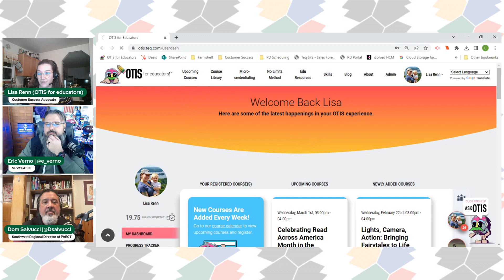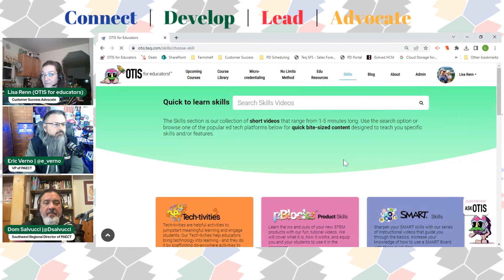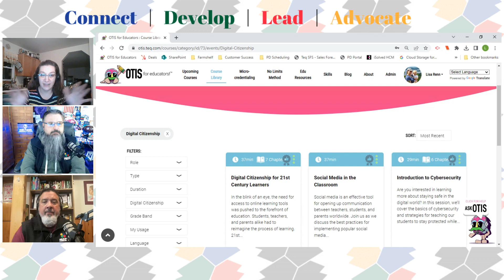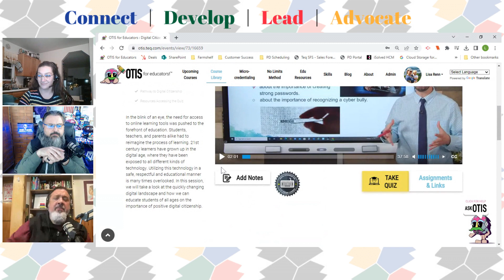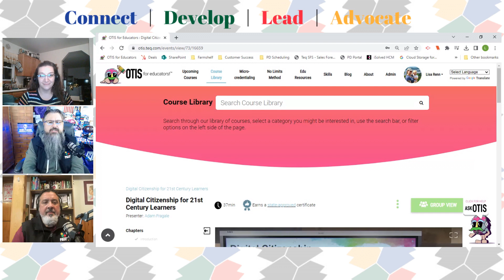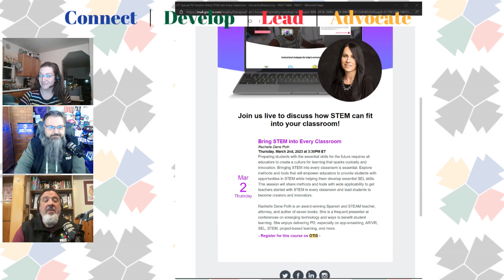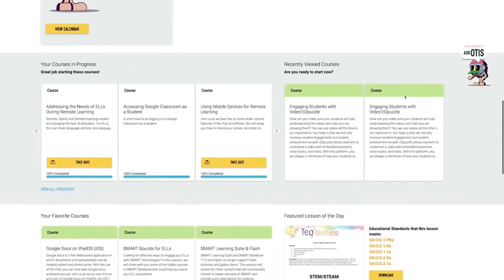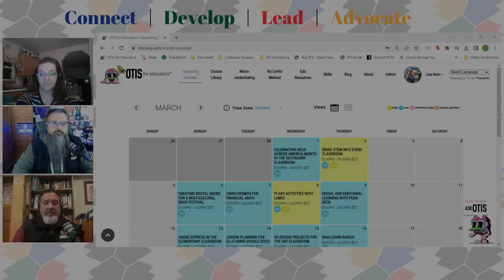The PAECT Pod Welcomes OTIS to the PAECT Family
Welcome to The PAECT Pod! This podcast is dedicated to exploring the intersection of education and technology through conversations with educators, experts, and thought leaders. The Pennsylvania Association for Educational Communications and Technology (PAECT) is the driving force behind this podcast, and their mission is to promote the effective use of technology in education and to provide professional development opportunities for educators in the state of Pennsylvania.

On The PAECT Pod, you'll hear from educators who are using technology in innovative ways to enhance student learning, experts who are on the cutting edge of educational technology research, and thought leaders who are shaping the future of education. Whether you're a teacher, administrator, or simply interested in the latest trends and tools in education technology, this podcast is for you.

Join us as we explore the challenges and opportunities of integrating technology into education, share best practices and success stories, and engage in thoughtful discussions about the future of education. Thanks for tuning in to The PAECT Pod!